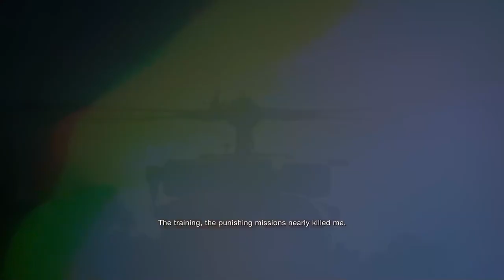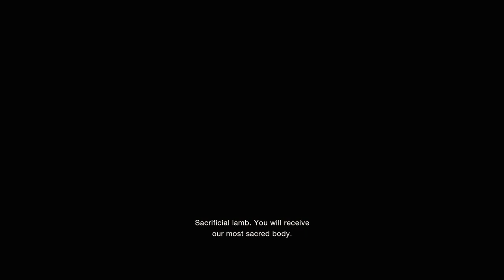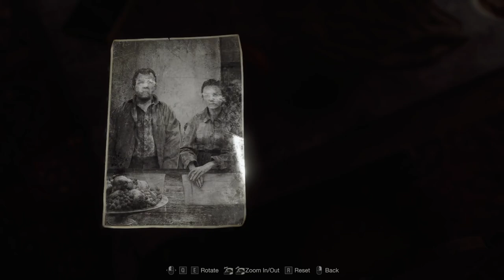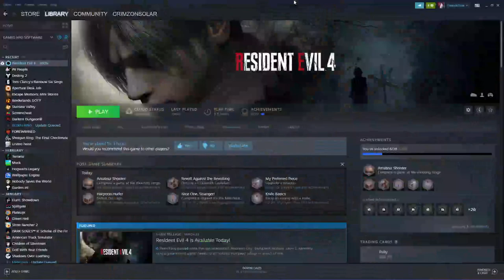Resident Evil 4 - 3/26/23 Stream VOD (01)